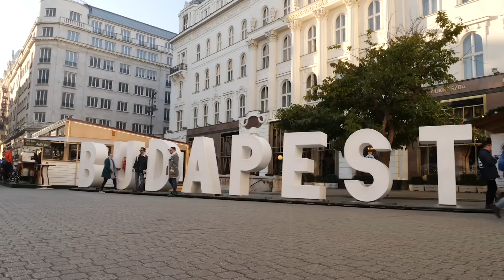ARRIVEE DU CHEF DE L’ETAT À BUDAPEST